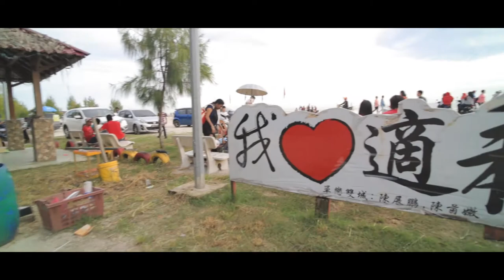sunset in Sekinchan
me and friend go for sekinchan just for sunset .. still new making vlog
song form (BUDDAH kontekst)